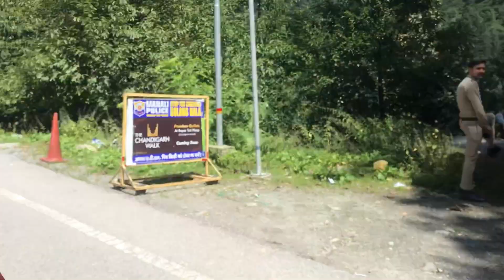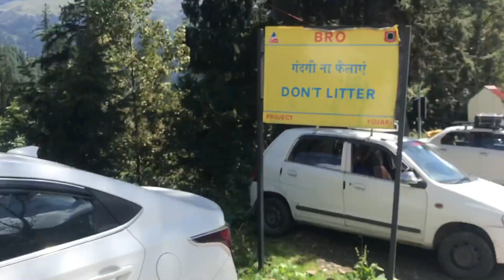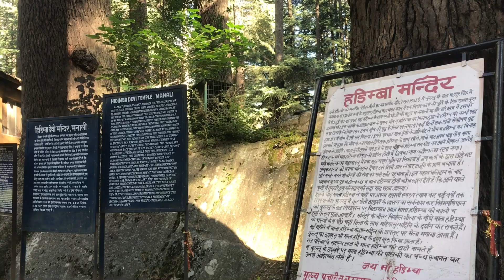Visiting Manali Tourists Places || Solang|| Sarabai Monastery || Chitari Monastery || Mall Road